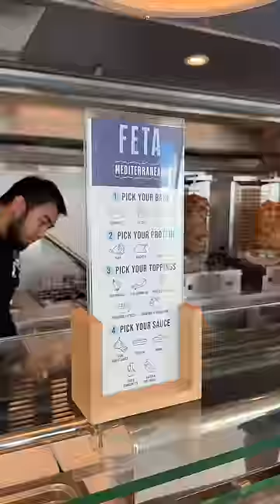What we ate on our Royal Caribbean cruise!!!😍